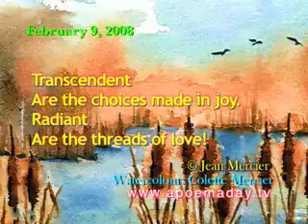Made of Joy - February 9, 2008